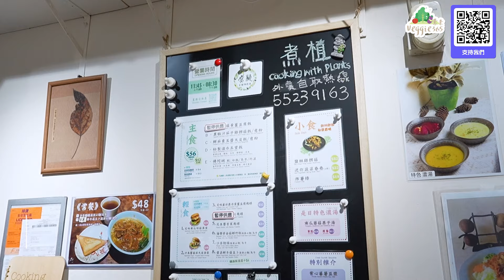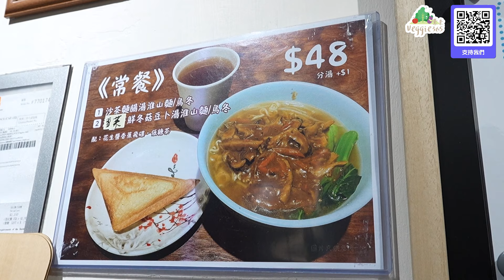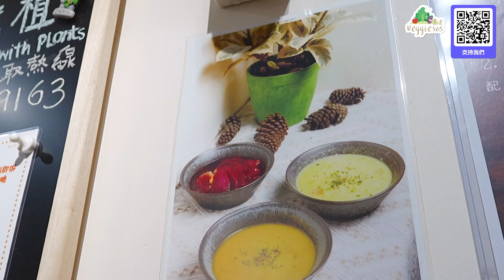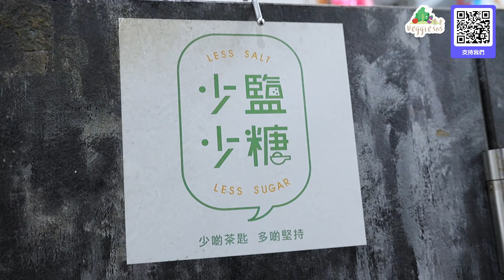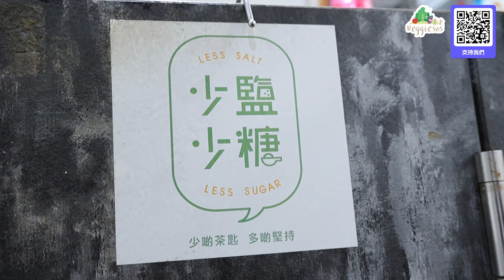大角咀一人主理純素外賣小店，驚喜發現茶餐廳常餐！店主用心做好每一道素食，體現匠人精神！ (中文字幕)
在日本，可見不少一人主理的隱世食堂小店，老闆同時也是廚師，每天用心製作餐單上那幾道食物；食物選擇當然不及連鎖集團大餐廳般多元化，但因為夠用心、夠專注，讓顧客吃到「有靈魂」的美食，也體現出日本匠人精神。

位於大角咀住宅區這間「煮植」純素外賣小店，正是由主廚兼老闆Jason「一腳踢」主理，而他每天用心製作的，就是純素美食……

＊本影片內置字幕，在播放框右下方按「CC」圖示即可。

【Veggie365】 由佛門網全力支持。【佛門網】致力提倡正信佛教，淨化心靈，貢獻社會，造福眾生。如您認同我們的工作，歡迎捐助，支持我們的弘法事業。護持佛門網請按：

各位亦可透過一次性捐款，支持【Veggie365】網站運作，感恩：

請讚好Veggie 365 Facebook專頁，第一時間接收不同素食資訊︰